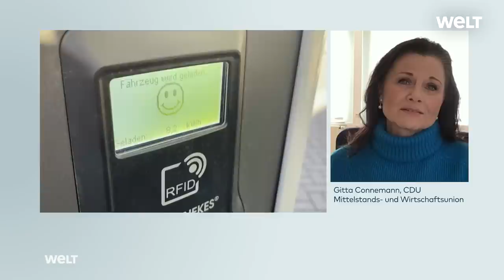VERBRENNER-AUS AB 2035: "Das ist bar jeder Vernunft – sowohl ökonomisch als auch ökologisch"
Das EU-Parlament hat seine endgültige Zustimmung für das Aus des Verbrennungsmotors für Neuwagen im Jahr 2035 gegeben. „Das ist ökologischer Wahnsinn“, sagt Gitta Connemann (CDU), die Bundesvorsitzende der Mittelstands- und Wirtschaftsunion im WELT-Interview.